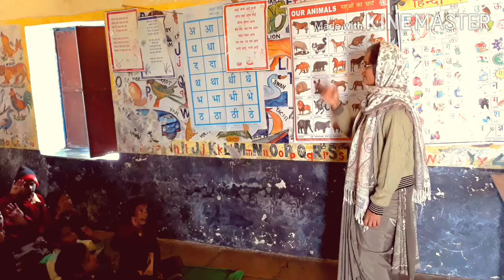रेल चली भाई रेल चली|Rail Chali Bhai| Eng.Name of Animals,Parts of Body,Fruits,Veg. By Learn with Fun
रेल चली भाई रेल चली| Rail Chali Bhai Rail Chali |  English Name of Animals ,Parts of Body, Fruits, Vegetables By Learn with Fun